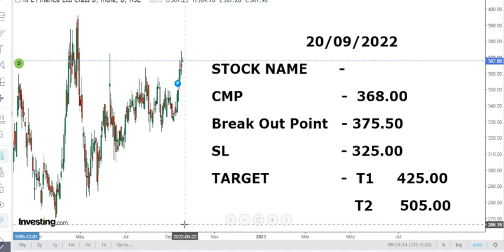बड़ी तेजी के लिए तैयार|तूफान मचायेगा|live market view|Break Out के पास चल रहा|opportunity for earn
CATEGORY : LEVEL IN Stocks for my Investment

market ,banknifty ,nifty ,sgxnifty ,copper ,nickel ,crudeoil ,naturalgas ,Reality ,dollor ,index ,dowjones ,risk ,reward ,news ,impact
,zinc ,copper ,reliance ,data ,analysis
,budget impact on market ,mcx ,bullion
bigupmove ,sharp downfall ,quality